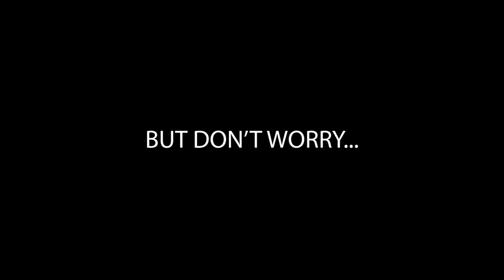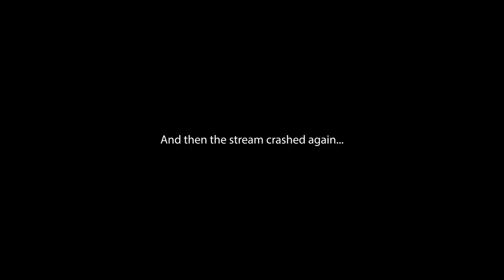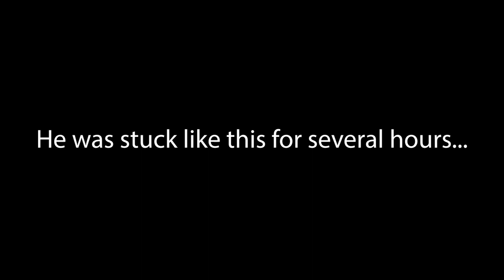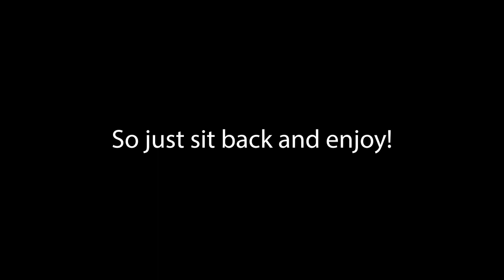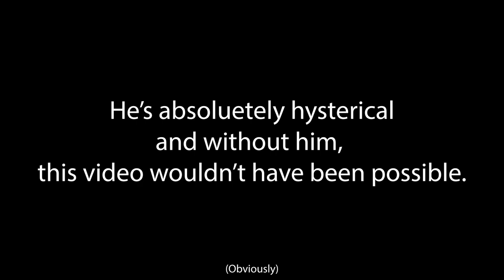Dark Souls 1 Randomizer Supercut (TearOfGrace)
Watch Brett as he attempts to make his way through a chaotic version of Lordran! May the RNG guide you to many *sips of G-wine and always be sure to pet your Ornstines!